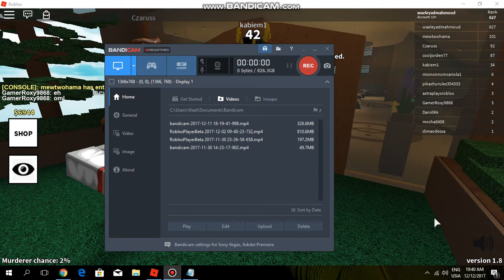Trolling #2 | ROBLOX TWISTED MURDERER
💖 Bye 💖